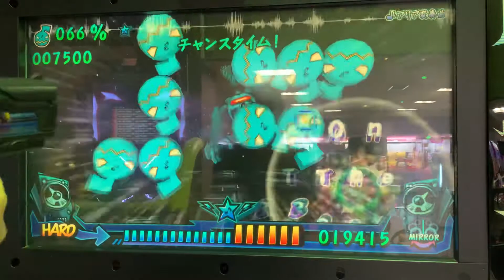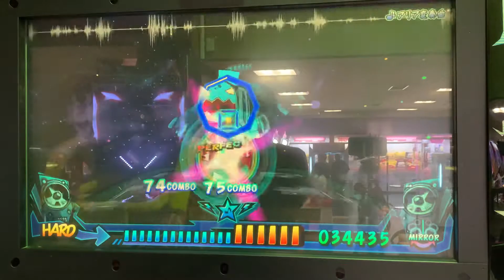アリア変奏曲(HARD-MIRROR/フルコンボ)【ミュージックガンガン！2】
Lv.12
130コンボ

撤去店舗